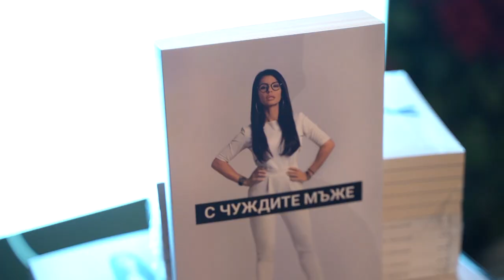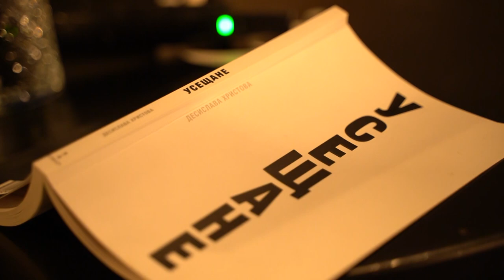Представяне на книгата "Усещане"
В навечерито на деня на Християнското семейство, в името на доброто и надеждата, всички ние стахме част от социалната кауза на Фондация С Любов към ТЕБ / With Love to You , в подкрепа на две момиченца страдащи от сколиоза, болестта на 21-век при децата

С литературно четене на известни български актьори и лица, като Деян Ангелов , Дарин Ангелов,режисьора Ники Илиев и Мисис България Роксана Кирилова, основател на Фондация " С любов към теб" ,беше представена книгата УСЕЩАНЕ на Десислава Христова в столичното заведение By The Book.

Половината от средствата от продажбата ѝ, отиват в подкрепа на семейството.